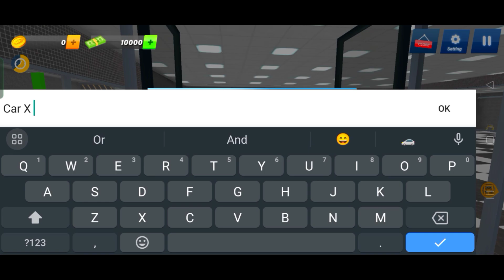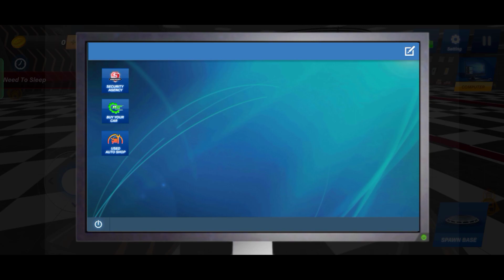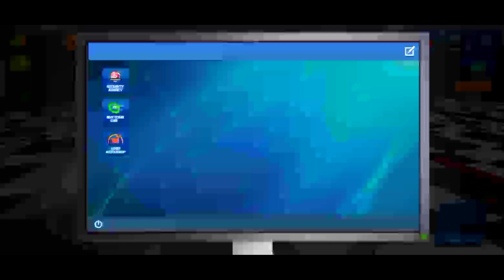CAR FOR SALE SIMULATOR 2023 ANDROID DOWNLOAD | CAR FOR SALE SIMULATOR MOBILE DOWNLOAD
how to play car for sale in mobile